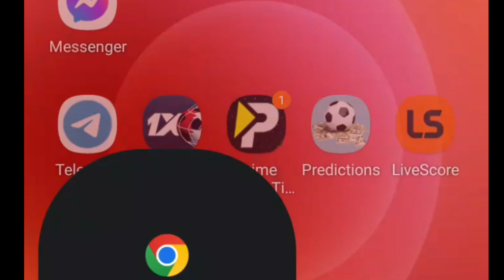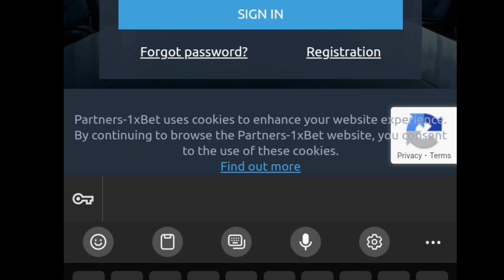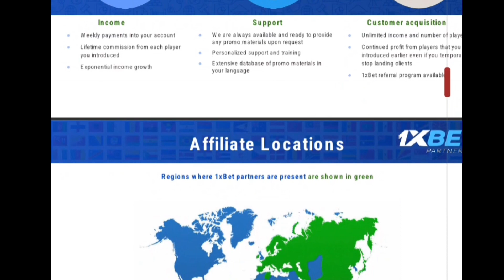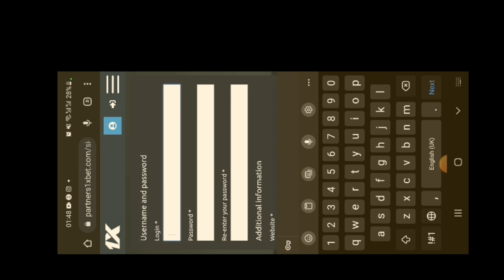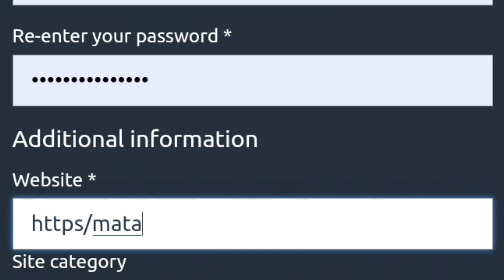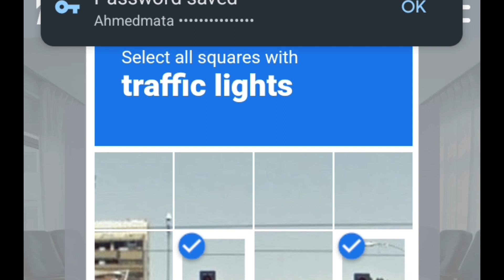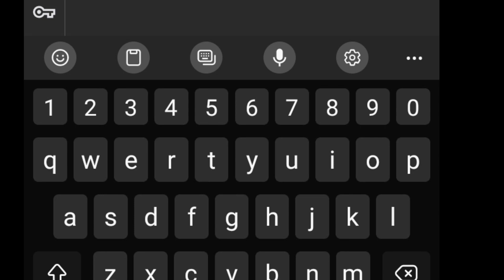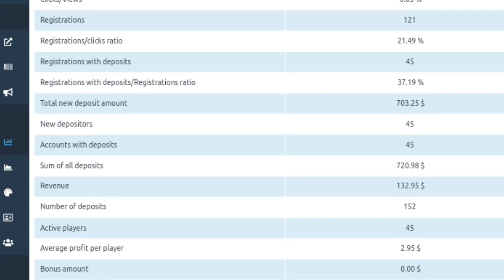Sidee Loo Sameeya Promo code 1xbet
Isticmaal Promo code SHAXDA10 1xbet Iyo lInebet ba

HALKAN iska diwaan geli

promo code BIGWIN24

promo code MATA2022